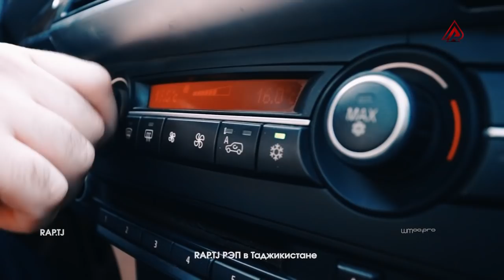RAP.TJ да ЗОДРУЗИ ABADA ПОДАРКА БУРД! 900 сомон хубай ё ТОРТ ? (RAP.TJ)